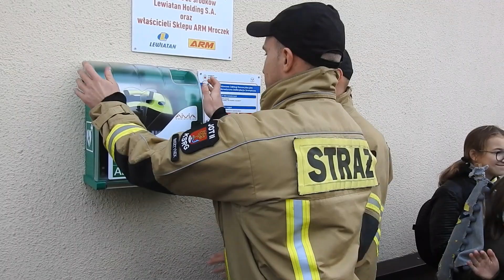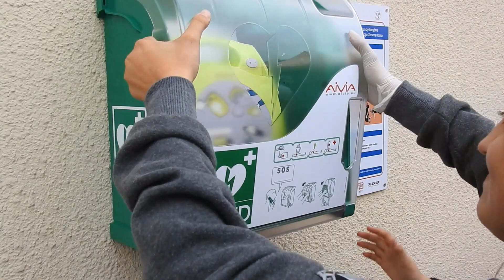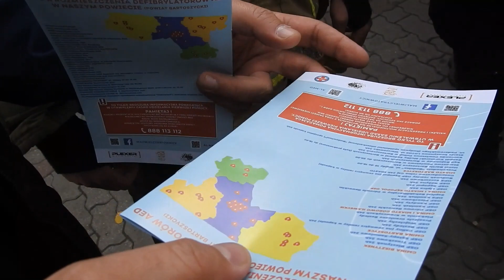Defibrylator AED zawisł na ścianie sklepu w Bisztynku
Od 5 października mieszkańcy Bisztynka, w razie potrzeby, mogą korzystać z defibrylatora AED, który w specjalnej kapsule zawisł na ścianie sklepu Aliny i Roberta Mroczków przy pl. Chopina. Urządzenie mogące uratować komuś życie jest dostępne 24 godziny na dobę.